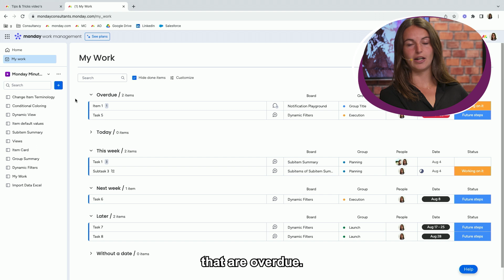Monday Minute S01 E9: My Work" by monday.com!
📣 New Monday Minutes alert!

🎥 Ever felt overwhelmed with multiple tasks spread across various boards? We've got the solution for you—meet "My Work" by monday.com! 🛠️

Centralize tasks from all your boards into a single view.
Prioritize your workload efficiently.
Never miss a deadline again! ⏰

Do you have any other monday.com features you would like us to make a video about?

Tag someone who always misses their deadlines! 🙃

It's your business, we accelerate it.
We are a group of highly ambitious craftsmen. From digital strategy to technology implementation. As such we are a one stop shop for full stack digital transformation. We provide innovative solutions and services to help your organization become a digital winner.